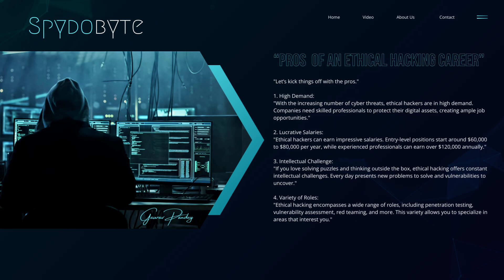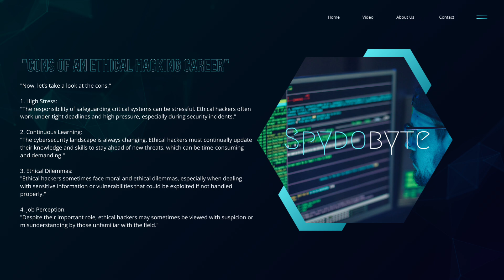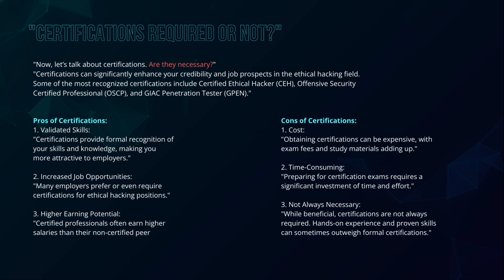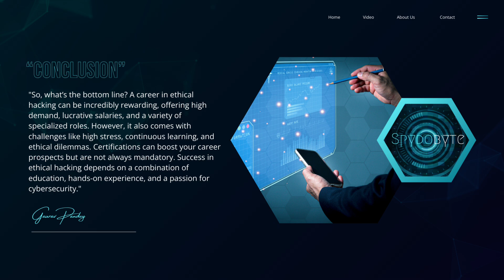The Truth Behind an Ethical Hacking Career: Myths vs. Reality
n this video, we dive deep into the world of ethical hacking and uncover the truth behind this exciting and often misunderstood career. We'll debunk common myths and reveal the realities of working as an ethical hacker. Whether you're considering a career in cybersecurity or just curious about what ethical hackers really do, this video is for you.

We'll cover:👉
--Common misconceptions about ethical hacking
--The day-to-day life of an ethical hacker
--Required skills and qualifications
--Career opportunities and growth potential
--The pros and cons of working in this field